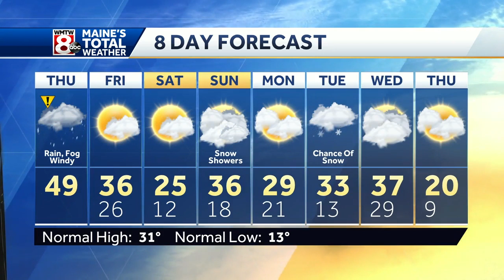Rainy, windy Thursday with areas of fog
How's the weather looking for your Thursday? Get your latest Maine's Total Weather video forecast from Meteorologist Tyler Cadorette.